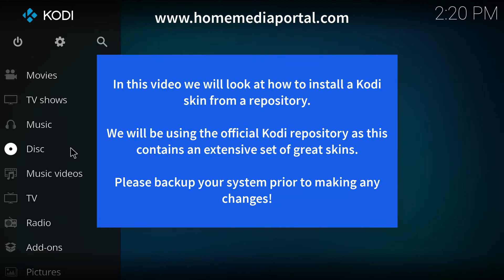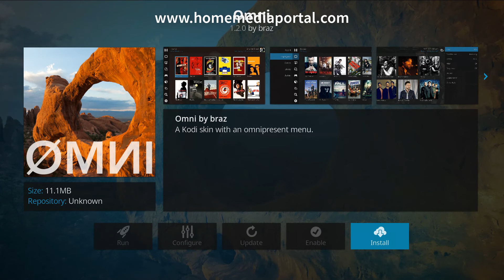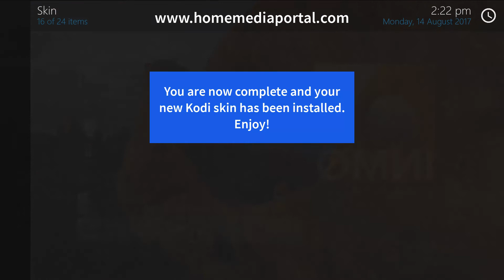How to Install Kodi Skins From Repository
In this How to Install Kodi Skins from Repository video we will show how to do a full Kodi skin install from an online resource. If your Kodi skin is in a zip file format see our other videos for help. For full written change Kodi skin instructions The link features step by step instructions and screenshots.

This How to Install Kodi Skins from repository guide can be completed in under 5 minutes. I always advise that you take a full backup of your solution before you make a Kodi skin change. Skins will often install additional addons and it means that you can roll your solution back if you don’t like the change.

In this video we use the official Kodi repository as it has a large collection of some of the best skins on the internet. You can however use this Kodi skin install video for any repository that you have installed. Each Kodi skin offers something different to your media experience so I suggest that you install a few to find one with the features that you want and that works for your needs. This video uses version 17 Krypton but the Kodi skin change principles will apply to older versions of the application.

Feel free to use this How to Install Kodi Skin from Repository video in its entirety on your own sites. Visit Home Media Portal now for additional Kodi tips and tricks.